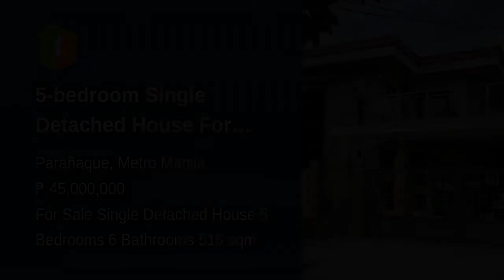5-bedroom Single Detached House For Sale By Owner in Parañaque City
5-bedroom Single Detached House For Sale By Owner in Parañaque City
House Type: Single Detached House
Number of Bedrooms: 5
Number of Bathrooms: 6
Floor Area in sqm: 515 sqm.
Lot Area in sqm: 490 sqm.
Number of Floors: 2
Number of Car Parking Spaces: 5